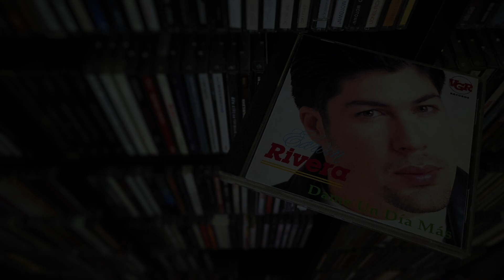04. Mi nota preferida - EDWIN RIVERA (Dame un día más - 1993)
EDWIN RIVERA
Dame un día más
VGR
1993